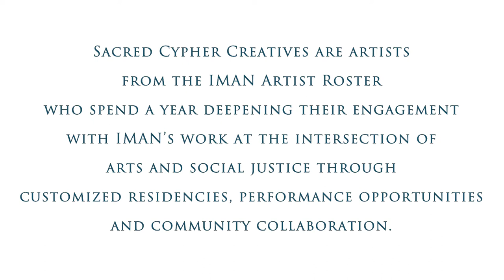Meet IMAN's 2018-2019 Sacred Cypher Creatives!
Sacred Cypher Creatives (SCC) is an artist residency program of the recently launched IMAN Artist Roster, part of our ongoing support of innovative art-makers helping to build community and shape the future.

AL-TAWAM (Khadijah and Iman Siferllah-Griffin) | Performance: Dance | Minneapolis, MN
KAYEM | Performance: Music, Recording Artist, Arts Education, Literary Arts | Chicago, IL
KELLY IZDIHAR CROSBY | Visual Art: Painting, Multidisciplinary Arts | Atlanta, GA
LIZA GARZA | Performance: Music, Poetry, Traditional/Folk Arts | Atlanta, GA
PHENOM | Performance: Emcee, Arts Education, Literary Arts, Poetry | Chicago, IL

Follow the work @imancentral